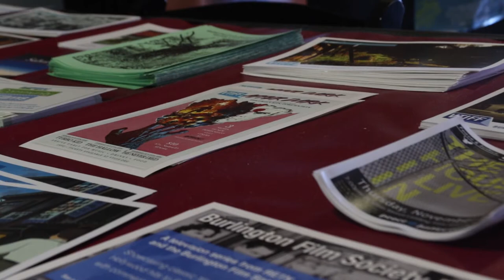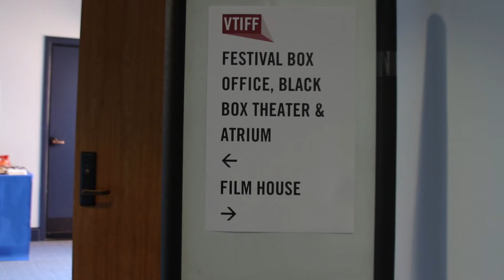A Talk with Seth Jarvis about the Vermont International Film Festival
The Cynic talked to Seth Jarvis about the Vermont International Film Festival that happens every fall here in Burlington.

Video and editing by Molly O'Shea